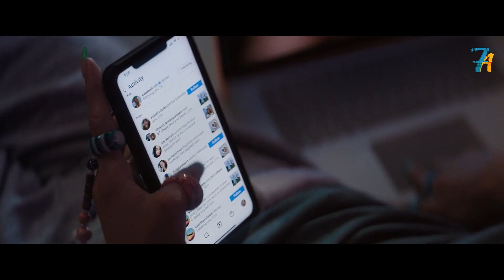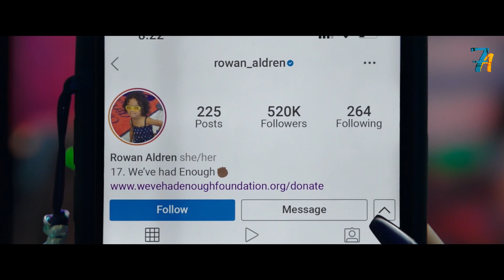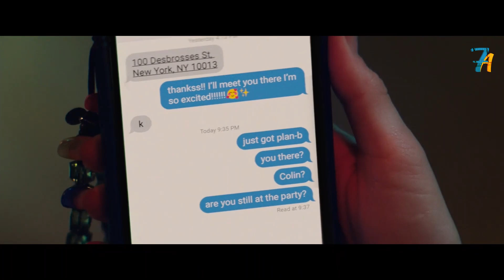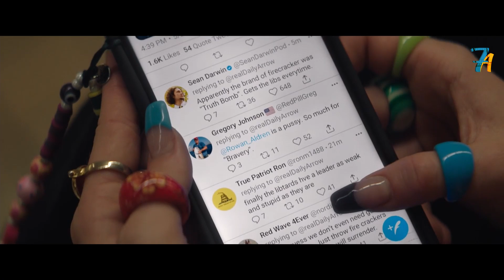بنت بتخدع كل الناس انها ضحية هجوم إرهابى عشان تكسب شهره ومتابعين Not Okay